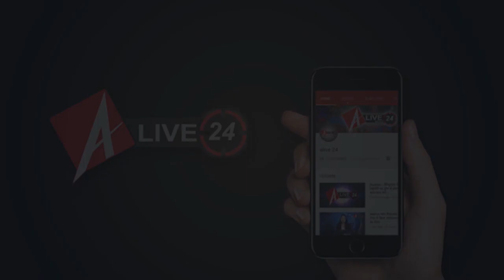CORONA-19 को लेकर आखिर क्यों ट्रोल हुए Bollywood के बादशाह